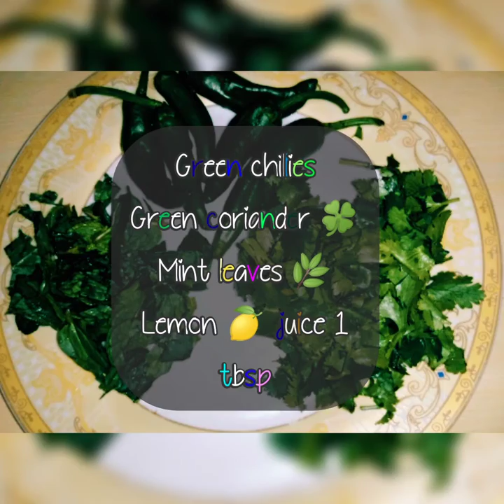Restaurant Style Chicken Karhae By Live lively January 24, 2021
Must try this recipe, and share your feedback with me.